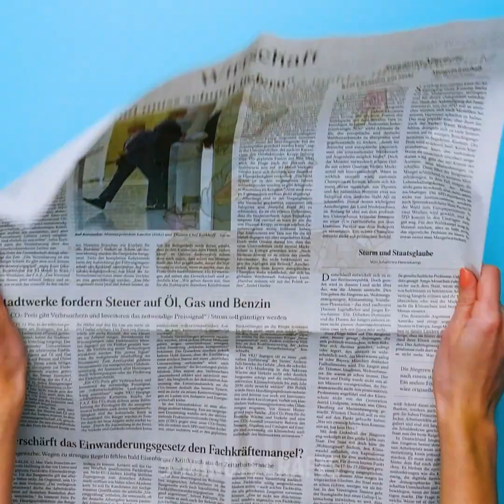40 HANDMADE JEWELRY GIFT IDEAS FOR FRIENDS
Timestamps:

0:01 DIY earrings
1:44 Hair accessories
4:41 Ring
8:44 Necklace
12:00 Pendant